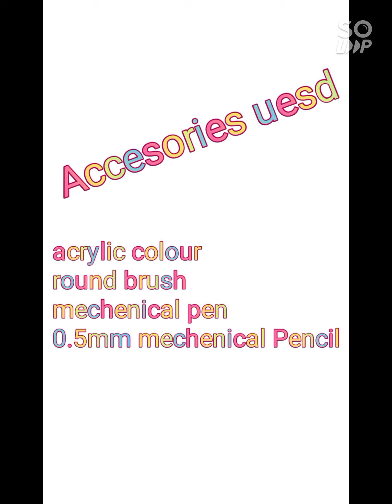ship sails || watercolor techniques|| art 🎨 || pirates ship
Published on fir - 8 - 2020

Water colour:

Art sheet:

Hello Everyone,Hope you all are doing well in this pandimic situation,and hope you all are doing great!
In this video I showed the water technique and i made video easy to learn as far as possible
Hope you liked and enjoyed the video.